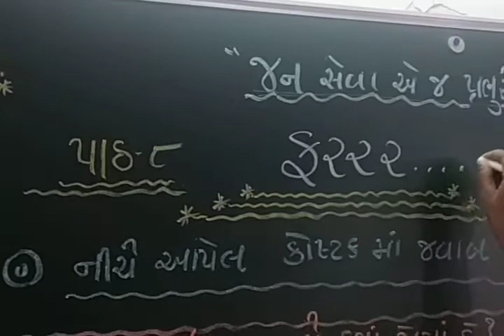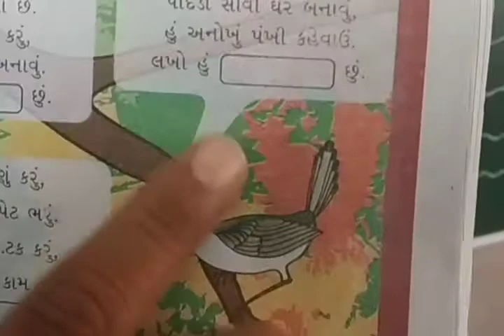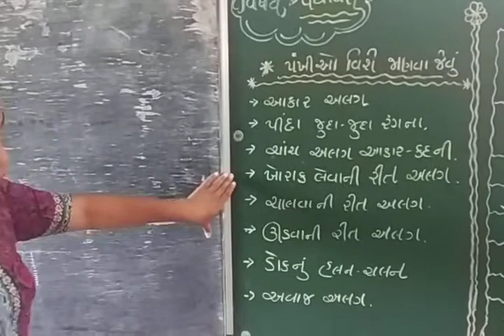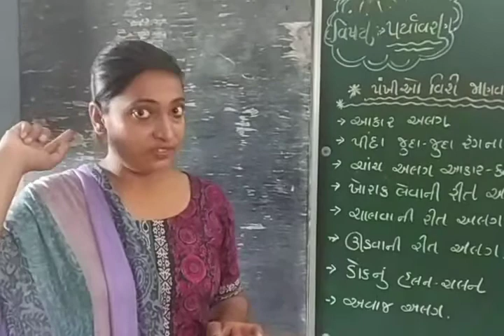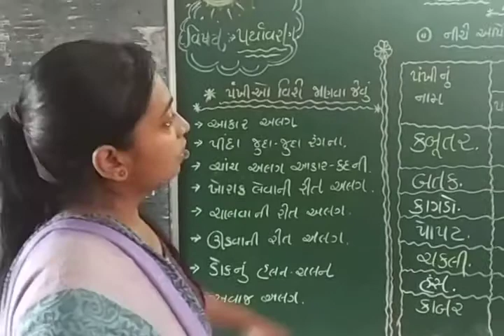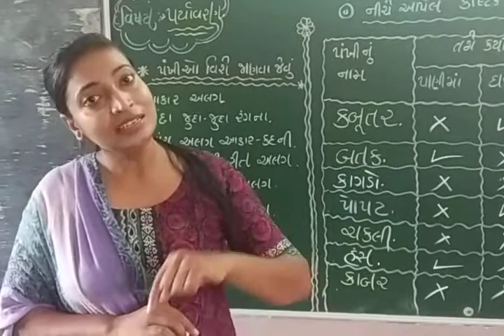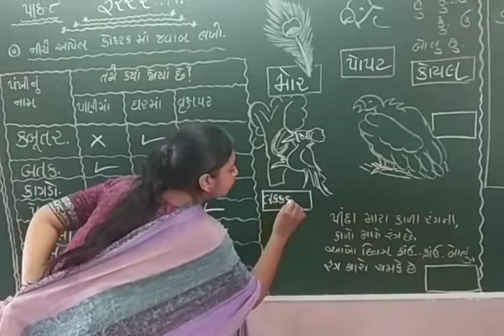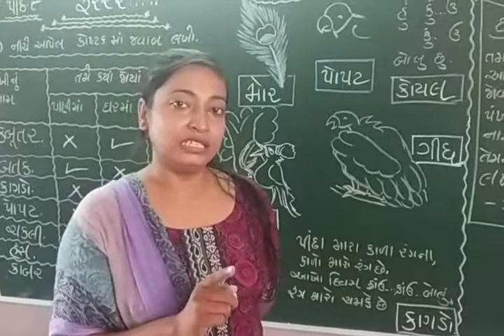શ્રેણી 3 પર્યાવરણ પ્રકરણ 8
ફરરર...